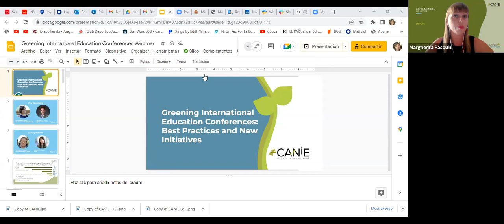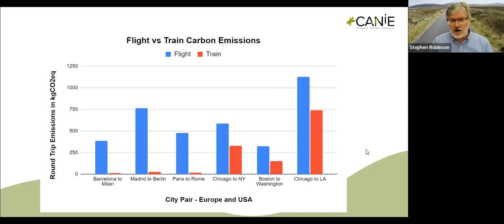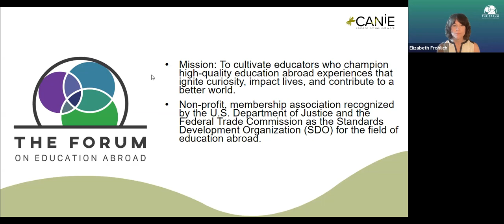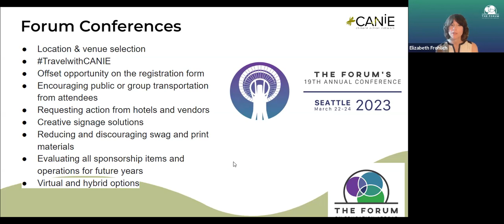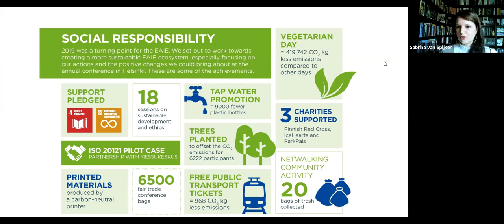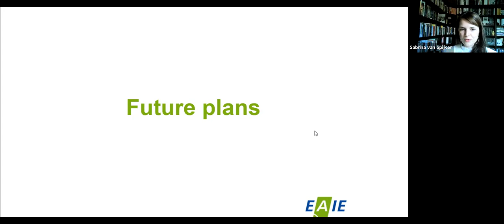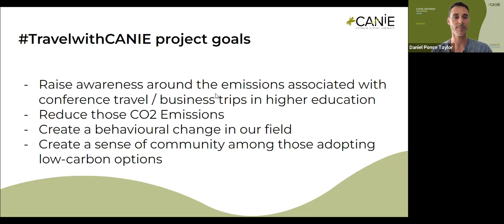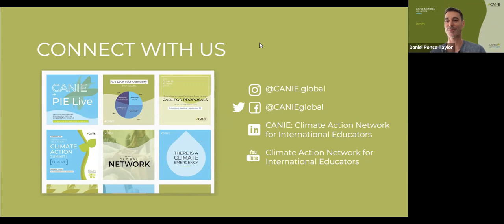Recording: Greening International Education Conferences: Best Practices & New Initiatives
Recording of webinar — Greening International Education Conferences: Best Practices & New Initiatives (July 7, 2022)

Sustainable practices within international education programming and operations are becoming fundamental factors to be considered. Conferences that bring together colleagues from around the globe provide valuable networking, learning, and partnership opportunities, but they come at a high environmental cost. This session aims at identifying opportunities to reduce the harmful greenhouse gas emissions of these professional and business development activities, whilst offering solutions and sharing best practices.